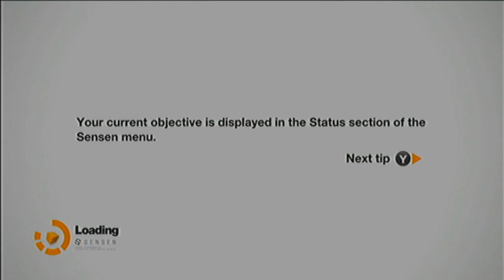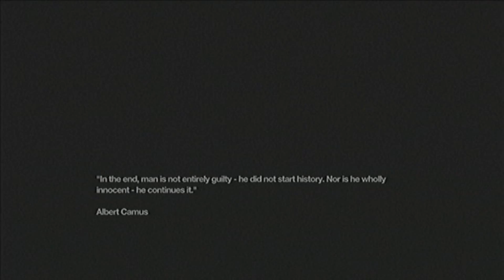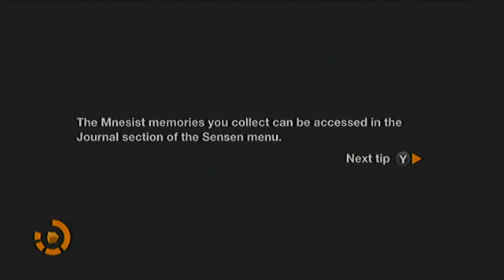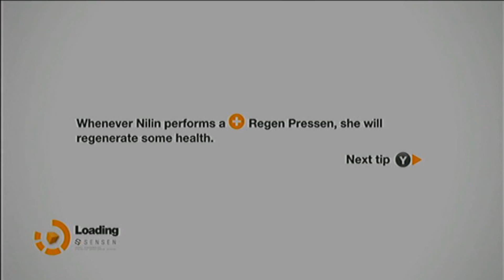Remember Me Part 2 - Remix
Remember Me is an action-adventure sci-fi video game developed by Dontnod Entertainment and published by Capcom. It was released in June 2013 for Microsoft Windows, PlayStation 3 and Xbox 360. The game's plot focuses on Nilin, a memory hunter working for an underground resistance called the Errorists. When the game starts, she has been stripped of nearly all her memories by mega-corporation Memorize. With the help of a mysterious man named Edge, she goes on a quest to bring down Memorize and recover her lost memories.

Remember Me was developed as the debut project of Dontnod Entertainment, with one of the company's founding members, Jean-Max Moris, as its director. Part of his goal for the game was to create a thought-provoking story, and eventually settled on a female protagonist to help convey the story themes. Originally a PlayStation 3-exclusive titled Adrift, it was cancelled in 2011, then later purchased by Capcom, and resurrected as a multiplatform game. The game received mixed to positive reviews upon release, with general praise going to the story concept, some of the gameplay elements and the general setting.